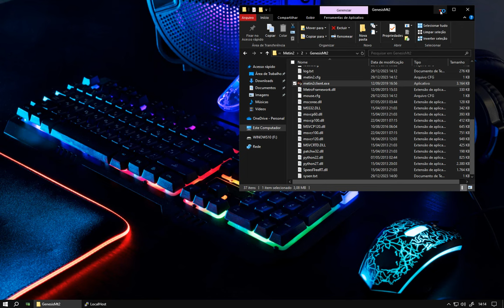Free ServeFiles Metin2 Genesis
@DEV Zyooc